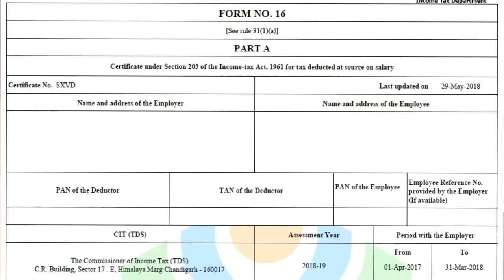How To get Form 16 and What is the Main use of form 16 in professional career full detail in Hindi ?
Maine is video me btaya h ki aap form 16 kaise le sakte h or form 16 ka main use kya aapke profession career me and aapko ye kha se milega full detail me hindi me discuss kiya form 16 ke bare me i hope aapko video acha lage thanks.

Thanks.